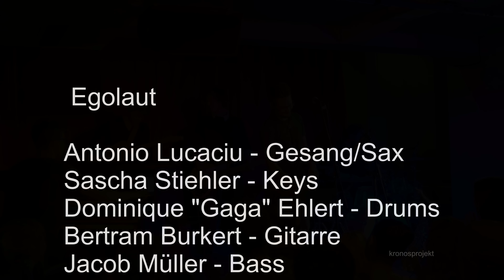Egolaut - vom Fliegen - Leipzig/Telegraph 2016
Egolaut - vom Fliegen
Telegraph - Leipzig
Antonio Lucaciu - Gesang/Sax
Sascha Stiehler - Keys
Dominique "Gaga" Ehlert - Drums
Bertram Burkert - Gitarre
Jacob Müller - Bass